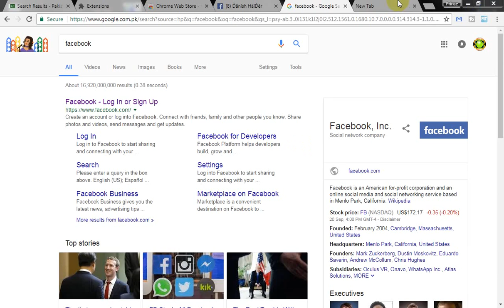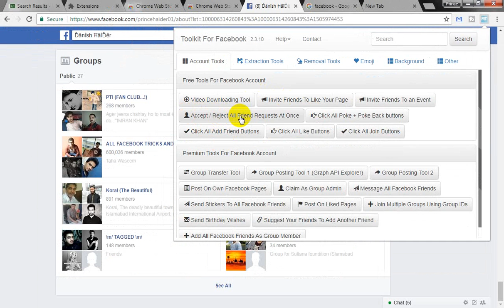How to Accept/Reject All Facebook Friend Request at Once || Easy Way To Accept All FB Requests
In this Video We Are Going To Show You How to Accept/Reject All Facebook Friend Request at Once. Its easy way to accept all FB requests. You can accept easily all friends requests. It is easy method to accept or reject all facebook friend requests.

Thanks